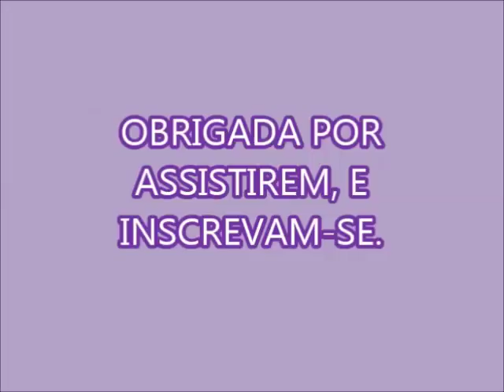SABÃO MOSAICO EM BARRA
1 LITRO DE ÓLEO
2 KI SUCO EM PÓ COM 6 GRAMAS CADA
150 GRAMAS DE SODA CÁUSTICA
100 GRAMAS DO MEU SABÃO EM PÓ CASEIRO, SE QUISER PODE COLOCAR O DE SUA PREFERÊNCIA
PARA FAZER O MOSAICO COLOQUE CORANTE DE SUA COR PREFERIDA E SE POSSÍVEL USE O COMESTÍVEL OU DE SABONETE
GENTE EU NÃO ESPEREI O TEMPO NECESSÁRIO PARA TOTAL DESCANSO, POR ISSO O MEU FICOU AINDA UM POUCO ÚMIDO EMBAIXO, VOCÊS DEIXEM ELE SECAR TOTALMENTE.
E DESTE MESMO SABÃO EM BARRA VOU FAZER O DETERGENTE QUE PRETENDO VENDER. DEUS ABENÇOE A TODOS!